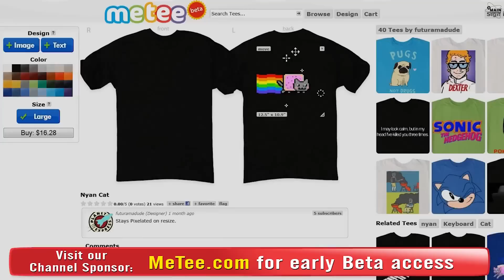Первый официальный трейлер GTA 5 1080 HD